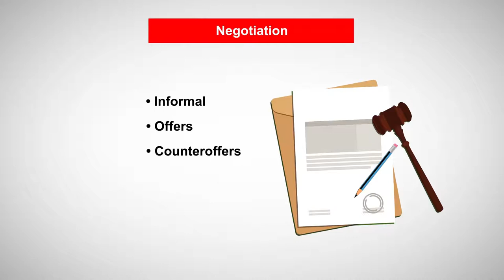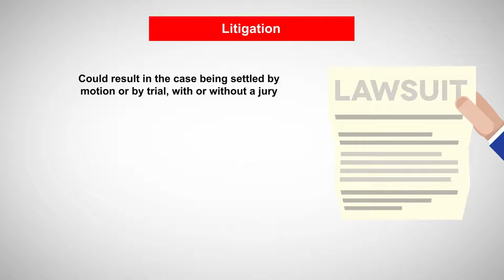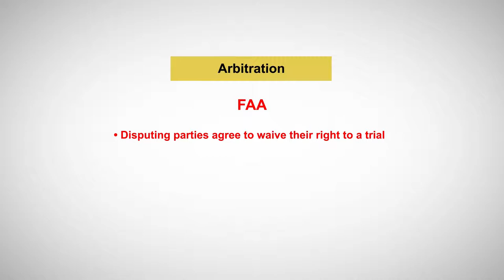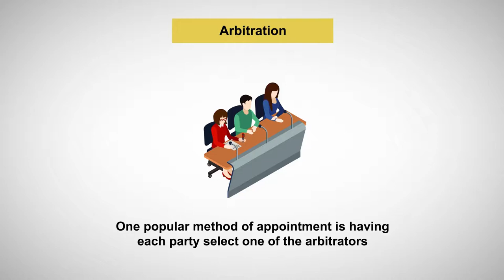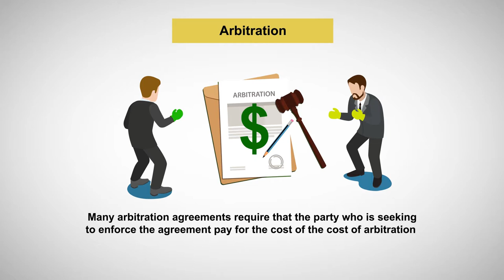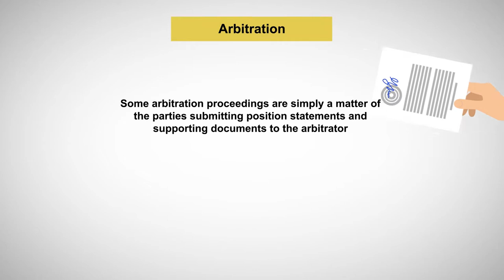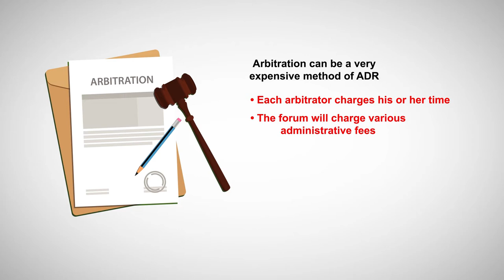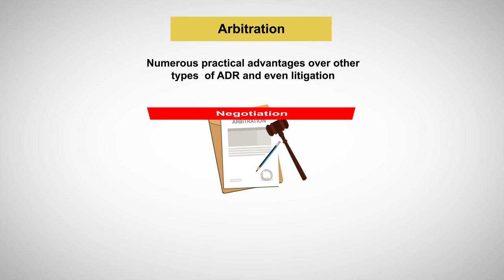Alternative Dispute Resolution: Arbitration